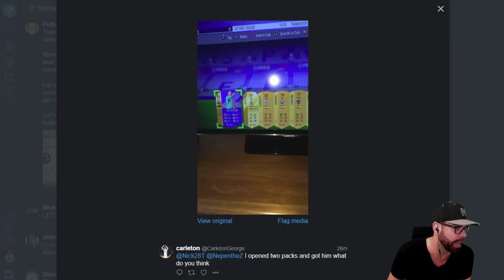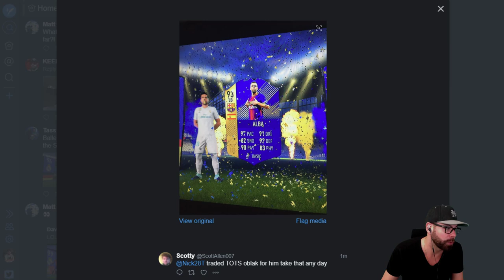WE PACK THE SPANISH TOTS MESSI!! HUGE COIN PROFIT! - Poor Man RTG #135 - FIFA 18 Team Of The Season